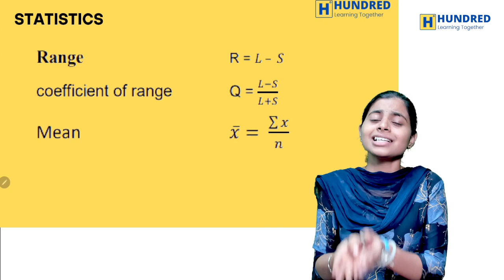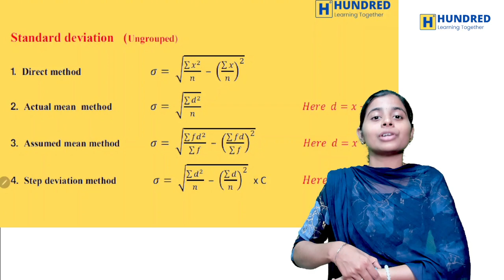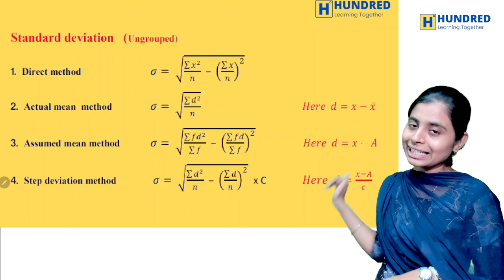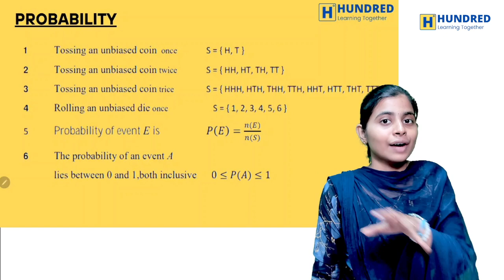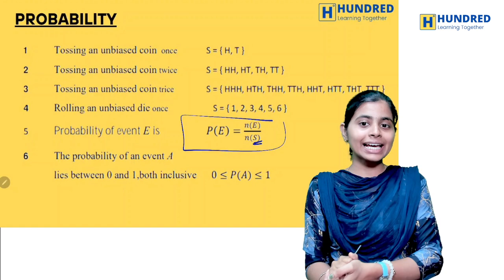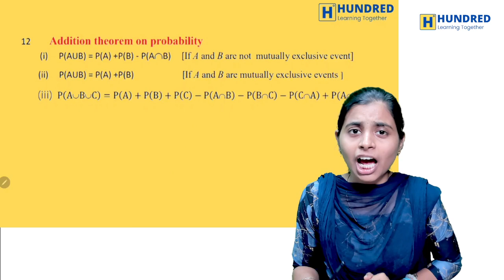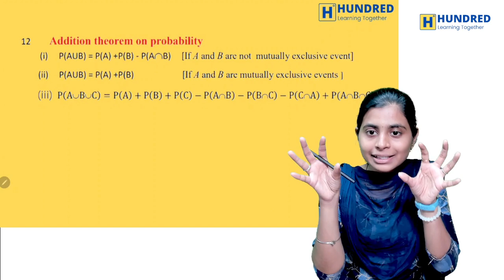10th Maths Chapter 8 Probability & Statistics FORMULA SHEET | Hundred Learning